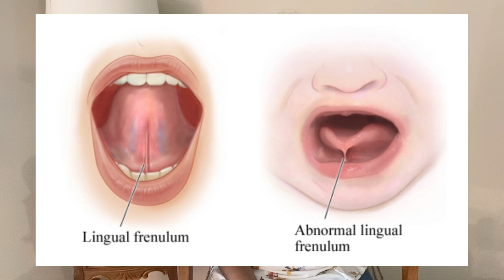Cluster feeding in Tamil / How to handle when baby nurses constantly/ Frequent breastfeeding babies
Nipple Ruler PDF (Please take Printout and in sheet measure with a scale whether in paper its 92cm or not)
Medela Swing Maxi Electric Double Breast Pump
Medela Swing Flex Single Breast Pump
Simple wishes pumping bra for electric pump:
Medela Breastmilk Storage Bags, 25 Pieces
breast feeding scarf
Medela Breastmilk Cooler Set (Multicolour, MED-086)
Greenzipper Seal Freezer Food Storage Bags 15 Bags in 1 Box Microwave Safe, Re-usable, Washable, Transparent & BPA Free (22.86cmX25.4cm) Medium
Medela bottles to store milk (count 2)
TWO BEST PUMPS FOR EXCLUSIVE PUMPING MOMS :
Click links below to BUY ONLINE:
Medela double electric breast pump (I used)Rs.21999
Medala Swing Maxi Electric Double Breast Pump Rs.14999
Spectra Baby USA S1 Plus Hospital Grade Double/single Breast Pump W Rechargeable Battery
17mm Flange Size Spectra:
20mm Flange Size Spectra:
24mm Flange Size Spectra:
28mm Flange Size Spectra:
32mm Flange Size Spectra :
8 Spectra Duckbill Valve:
21mm Flange Size Medela:
27mm Flange Size Medela (Two models are there)
24mm FLANGE Size Medela:
6 Medela Membranes
 Nipple Size can vary from (30 mm to 13 mm) for each individual.
I'm including average size shields online buying links,
Pigeon Natural Fit Silicone Nipple Shield - 2 Pieces (Large)
Silicone Nipple shield Size 24mm (Large) Medela Rs388
4. Silicone Nipple Shield Size 16mm Medela Rs390
5. Silicone Nipple Shield size 13 mm Pigeon Rs135
6. Silicone Nipple Shield Size 20mm Medela Rs375

I am not a doctor, remedies and herbal products I suggest are based on my personal experience. Please consult your physician before following anything new in your life based on your medical history.